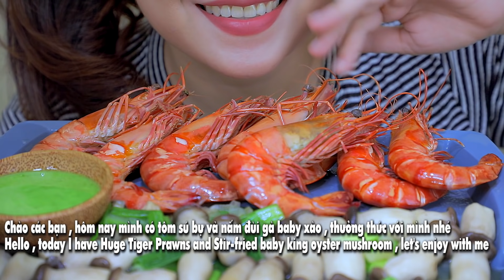ASMR Mukbang Huge Tiger Prawns VS Stir fried baby king oyster mushrooms,eating sounds,BJ먹방|LINH-ASMR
Hey guys ✋ ✋

1/ camera : canon 6D II
2/ lens Sigma art 24-35
3/ Mic Rode shogun R+ and Aston Mic
4/ Edit color video : Davinci Resole

asmr gulp gulping